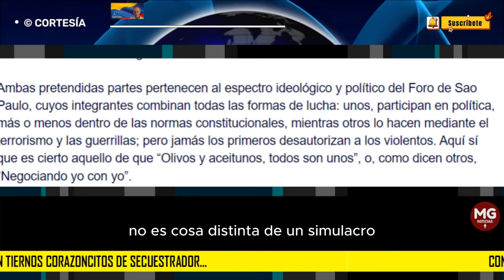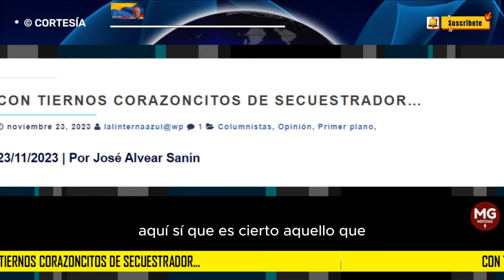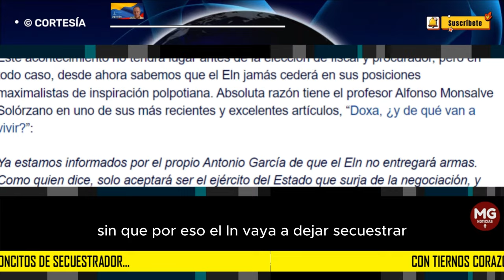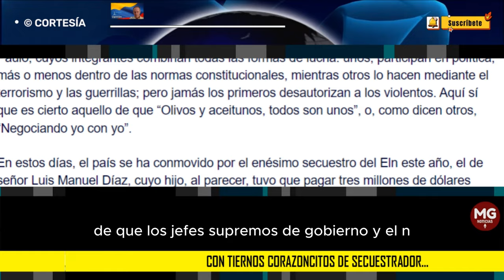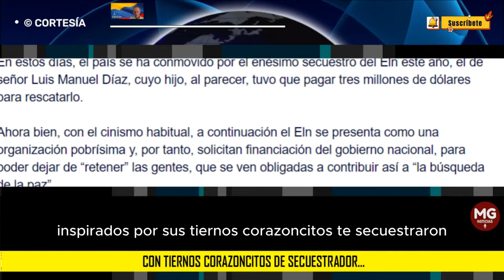CON TIERNOS CORAZONCITOS DE SECUESTRADOR... 🔴 Por José Alvear Sanín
Ahora bien, con el cinismo habitual, a continuación el Eln se presenta como una organización pobrísima y, por tanto, solicitan financiación del gobierno nacional, para poder dejar de “retener” las gentes, que se ven obligadas a contribuir así a “la búsqueda de la paz”.
columna JOSÉ ALVEAR SANIN